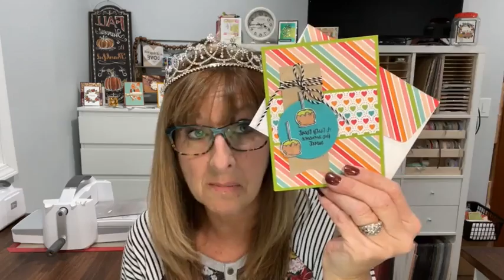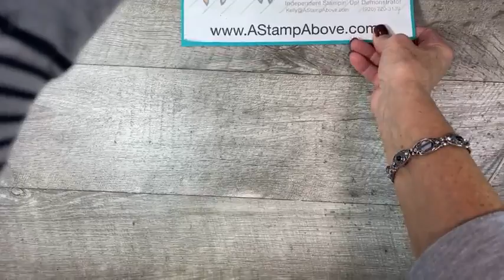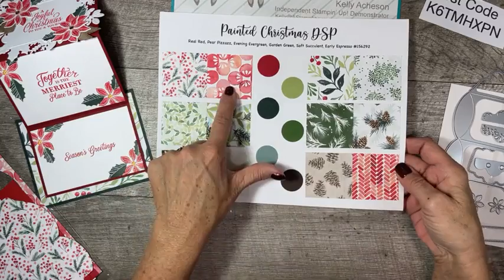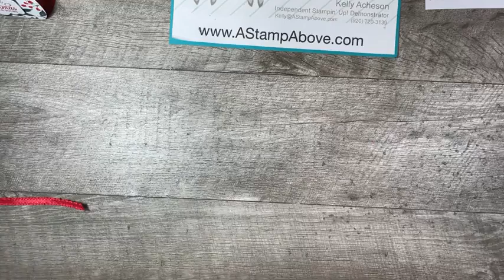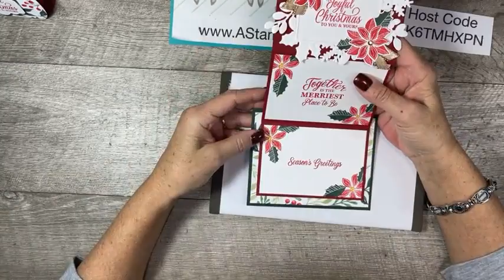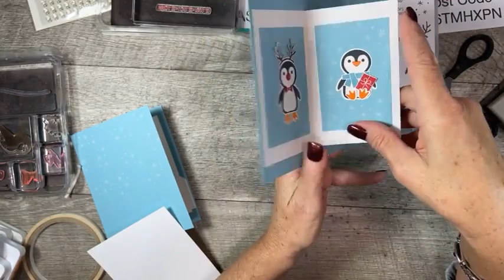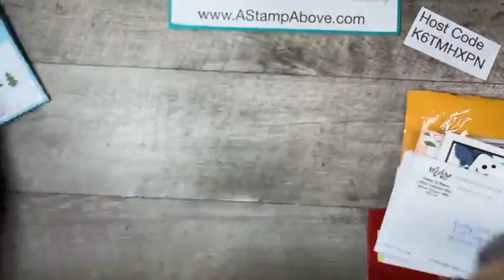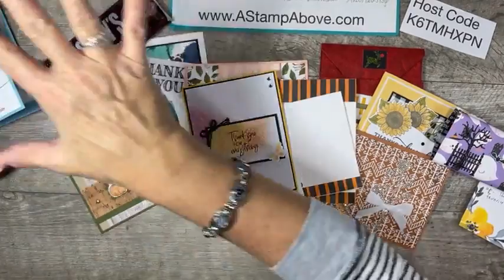Facebook Live Replay 11.14.21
Learn how to make a fabulous treat holder by modifying the Pretty Pillowbox Dies and a fantastic gift card/fun fold! BLOG POST AND FULL SHOPPING/SUPPLY LIST & DIMENSIONS